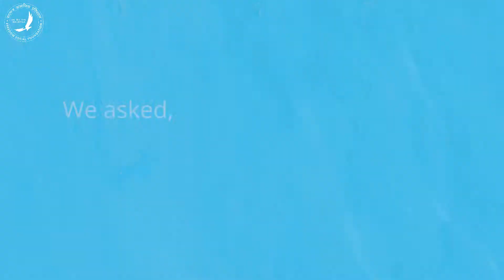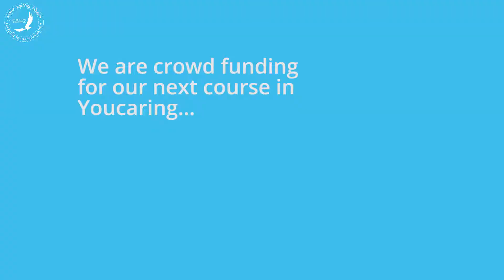Outdoor Education Project Nepal - Student Responses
Education cant be without joy of learning, We wanted to know if the students enjoyed the Backpacking and Canyoning Courses organised by Freedom Social Foundation.

These are the Student Responses